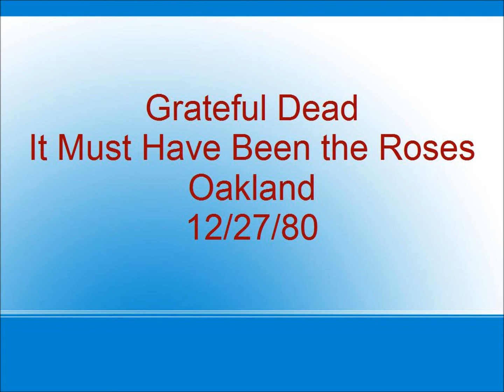Grateful Dead - It Must Have Been the Roses - Oakland - 12/27/80